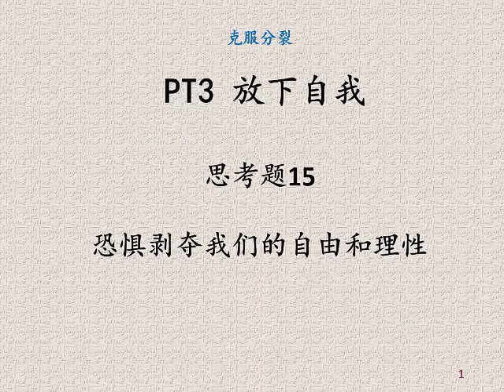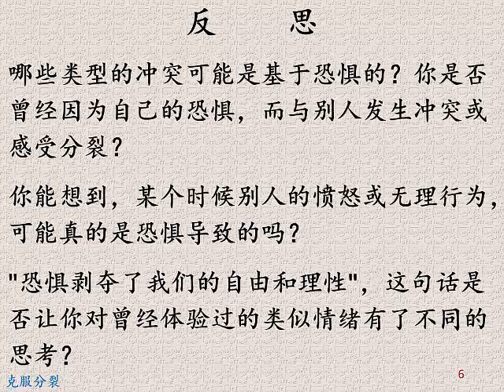恐惧剥夺我们的自由和理性